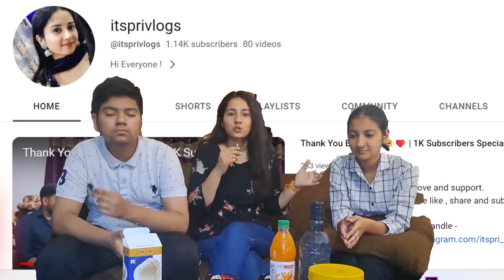Jolo Chip Challenge With Cousins | lastchipchallenge | itsprivlogs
In this video we are doing the impossible jolo chip challenge.

About Me ►
My name is Priyanka Sharma. I'm from Uttarakhand and I'm a Vlogger. Now I am pursuing Youtube full-time. I make entertainment and travel videos on this channel. Thanks for reading.

Description par dhyaan mat do video dekho aacha banaya hai :)

jolochipchallenge with cousins
impossible challenge